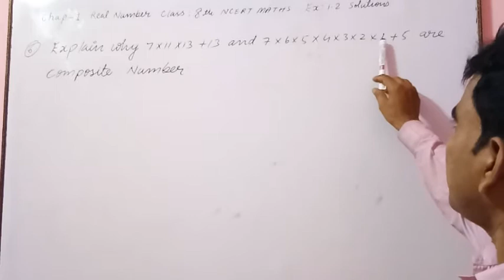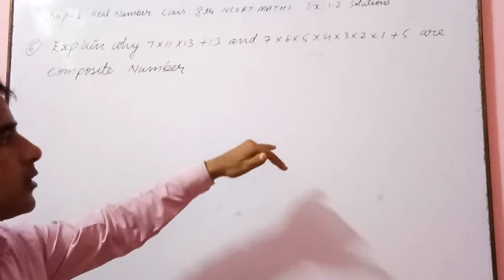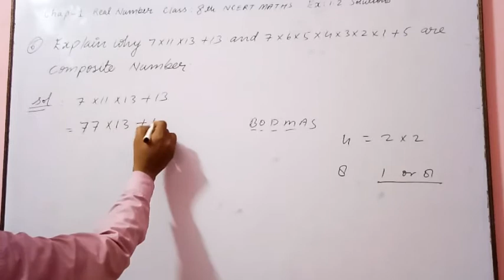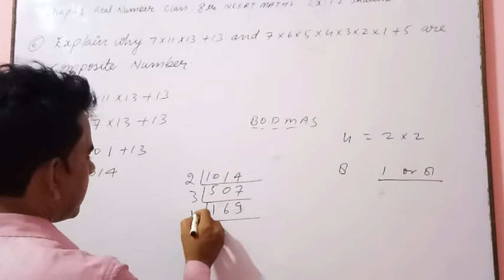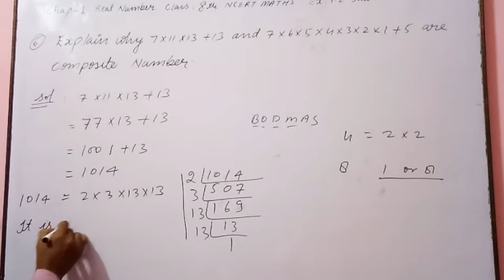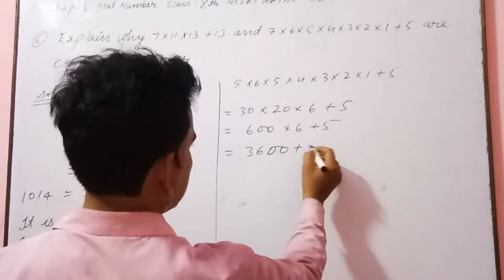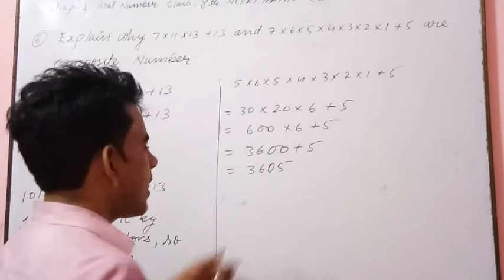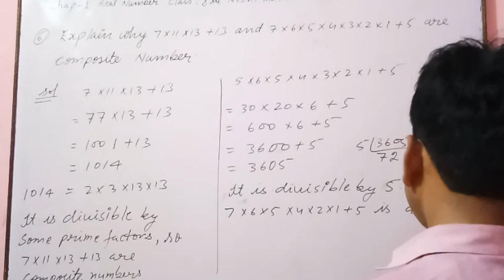Class 10th ncert maths || Ch-1|| Real Number || Exercise: 1.2 || Question: 6 || By Sarvesh Sir